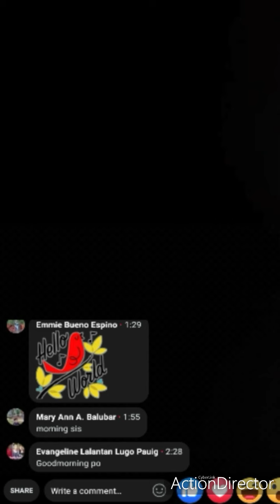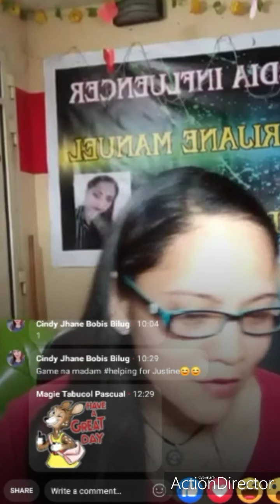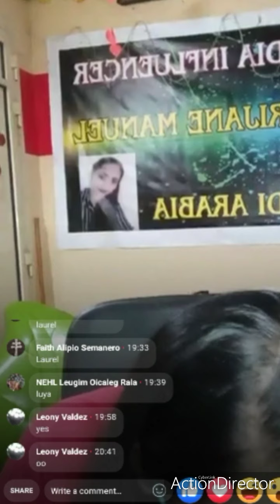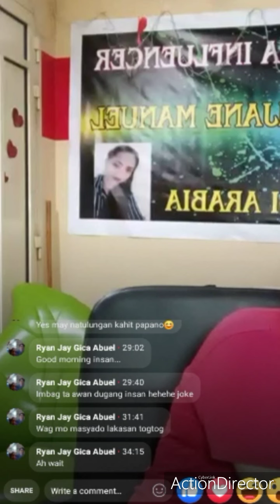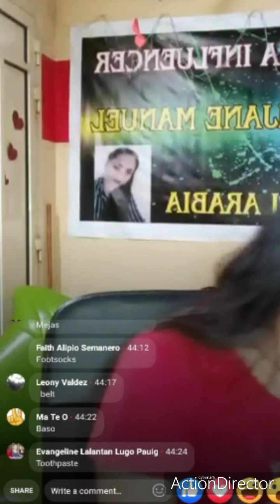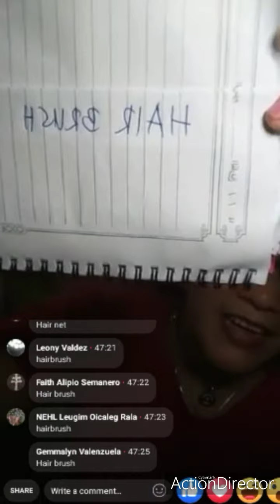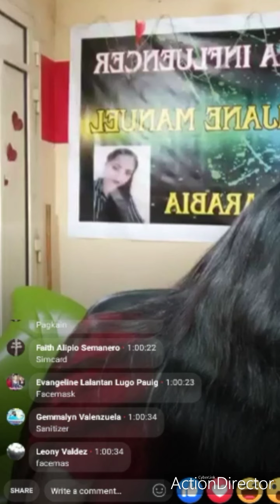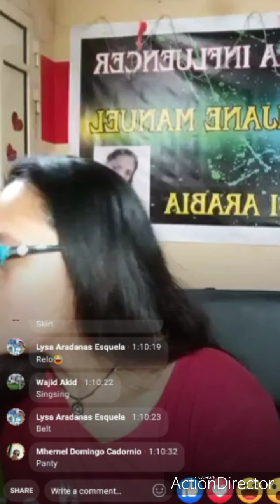PALARO PARA SA GAMOT NI JUSTINE S. DAGURO(Part 2)/Marijane Manuel